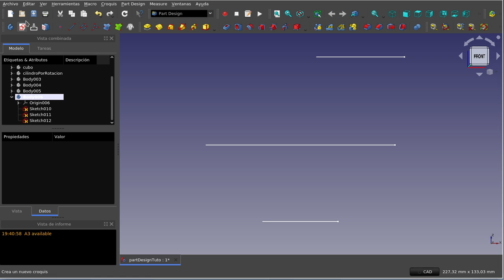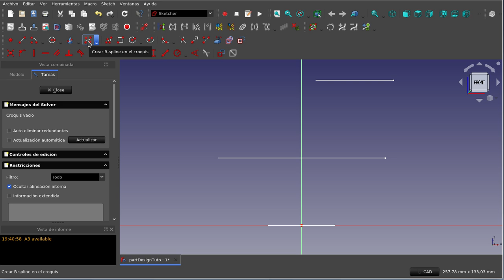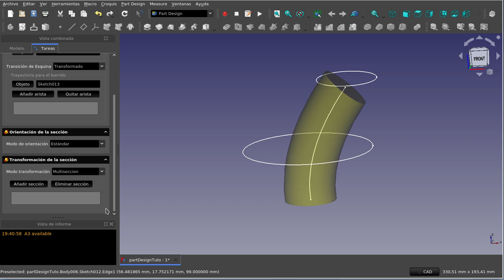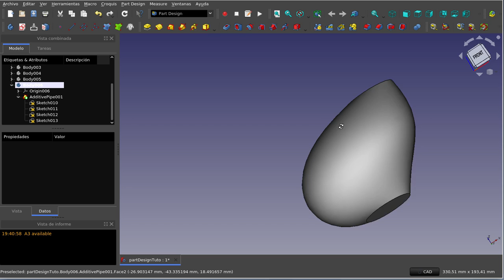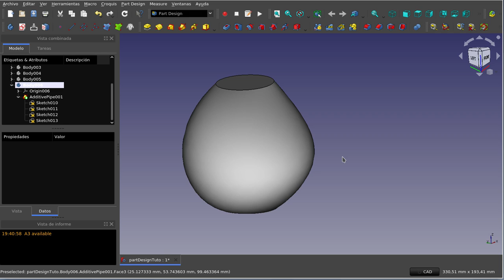FreeCAD: Banco de trabajo Part Design (15)